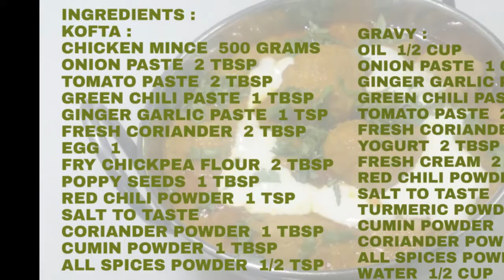Chicken Malai Kofta Recipe|Rich & Creamy Malai Kofta Curry Recipe (In Urdu) By Shaz Kitchen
Today Shaz Kitchen is sharing very special recipe “Chicken Malai Kofta”. It is an easy and flavorful chicken balls curry with rich and creamy texture. A must try recipe. Once you try , you will make it again and again.
Ingredients :
Kofta :
• Egg  1
• Fry Chickpea Flour  1 Tbsp
• All Spices Powder  ½ Tsp
Gravy :
• Fresh Coriander
• Water  ½ Cup
Method :
• In a bowl add all kofta ingredients and mix well , grease hand and make small kofta or balls
• Put a pan on medium flame , add and heat oil , add chicken balls and fry lite brown and take out from pan
• In same oil add onion paste and cook until its color change
• Add tomato paste , green chili paste , ginger garlic paste , mix well and cook 2-3 minutes
• Add red chili powder , salt , turmeric powder , cumin and coriander powder and mix well
• Add yogurt and mix , add chicken balls and mix , add water , cover and cook 4-5 minutes
• Turn off flame , add fresh cream and mix well
• Turn on flame , add all spices powder , fresh coriander , cover and simmer for 2 minutes
• Tasty and delicious chicken malai kofta is ready
chicken malai kofta Recipe. how to make chicken malai kofta at home. Homemade chicken malai kofta recipe by shaz kitchen. A Step by Step chicken malai kofta recipe